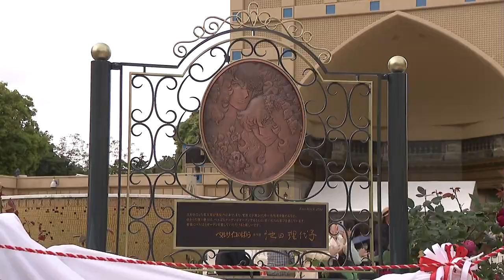華麗に咲き誇る「ベルばらガーデン」 レオマリゾートにオープン 香川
宝塚歌劇としても有名な名作少女漫画「ベルサイユのばら」をモチーフにした庭園「レオマベルばらガーデン」が、香川県丸亀市のレオマリゾートにオープンしました。6日、ガーデンを監修した原作者の池田理代子さんが出席して、主人公のオスカルとアンドレがデザインされた銅板モニュメントを除幕しました。